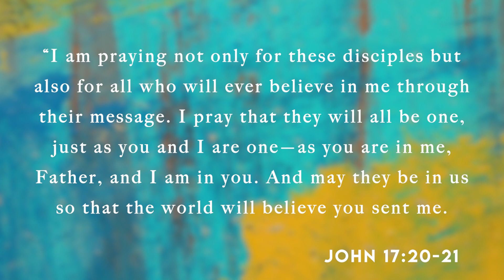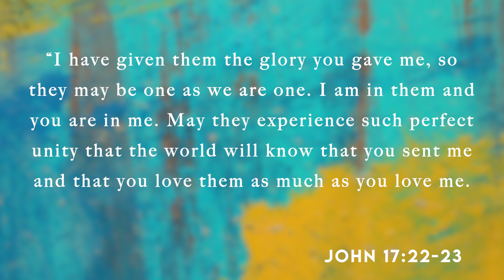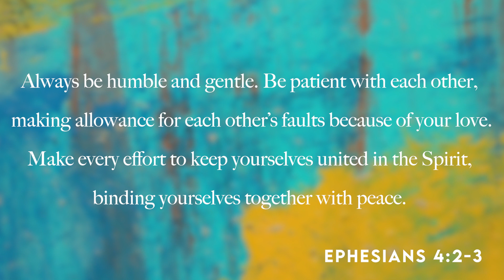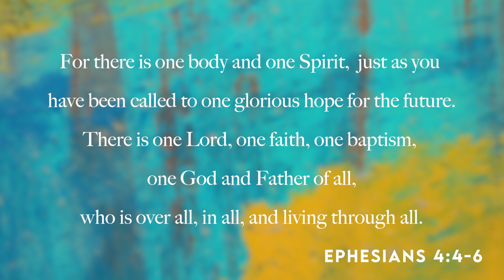2023 Freedom Fellowship Passion Week Devotional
Join us as our Associate Pastor, Chris Lopez, shares with us today's devotional.